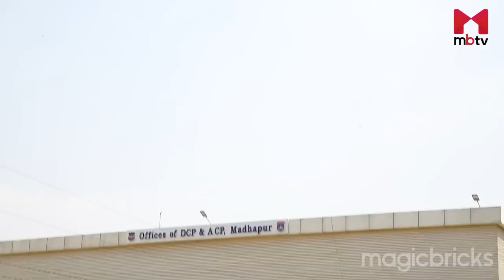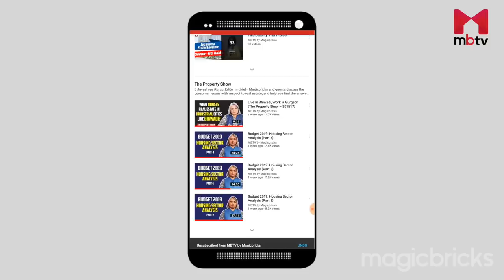Gachibowli, Hyderabad Review: Price of Houses, Apartments, Villas, Plots, Commercial Property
Gachibowli is a popular IT suburb in Hyderabad. Located in the north-western part of the city, it is a commercial and IT hub and has various property options with a good livability quotient. Telangana govt. proposed an investment of over Rs 20,000 Cr for development in Hyderabad and Gachibowli is one of the localities that will benefit the most.

The Location: Gachibowli is connected to ORR (Outer Ring Road) and offers proximity to major parts of the city, railway station and the airport. It is 5 km from HITEC City and the Financial District which are major commercial areas of the city. ORR passes through the locality and enhances the connectivity. The civic and road infrastructure is good. Roads are wide and well-lit. A municipal water pipeline, 24*7 electricity, and high-speed internet are available in this locality. TSRTC bus services, shared autos, and cabs are easily available. Lingampalli Railway Station is 8 km and 15 min away. Gachibowli will have connectivity to the metro too. Rajiv Gandhi International Airport is 30 km and 40 min away via ORR. Various infrastructure and commercial projects are in pipeline. A large IT SEZ spread over 40 acres in Khajaguda is 10 min away. The under construction IT park in Kokapet is 15 mins away. Upcoming Monorail for last mile connectivity to the Financial District, Gachibowli, and other IT corridors is also planned. Gachibowli police station is present and safety and security are taken care of by CCTV surveillance. Regular police patrol occurs in this locality. Gachibowli has a well-equipped social infrastructure and offers a balance of work and play. IT companies like Microsoft, Wipro, Google, Infosys, and Deloitte are also present here. There are many educational institutes in the locality including Jain Heritage and Cambridge School. Prominent hospitals including Apollo Spectra Hospital are present here. Malls like Gachibowli Central and Sarath City Capital are located within a 5 km radius. The locality faces traffic issues. It’s mainly IT professionals who are buying properties here.

Specifications:
2 BHK of size 990-1492 sf and price range INR 75 lakh-90 Lakh.
3 BHK of size 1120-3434 sf and price range INR 80 lakh- 2.23 Cr.
4 BHK of size 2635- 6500 sf and price INR 1.40 Cr-4.37 Cr is available.
2 BHK is preferred for sale while for rent 3 BHK is preferred.

Top Projects:
The top searched projects in Gachibowli are Golf Edge, Green Grace, and Aditya DSR Lakeside.

Posh Areas in Hyderabad (Best Residential Areas near HITEC City)

&utm_content=